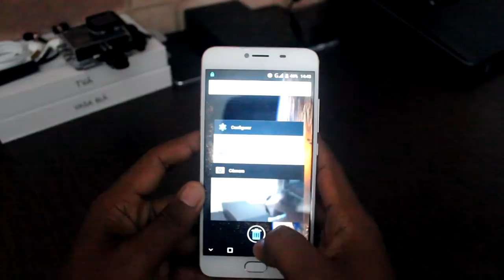NÃO COMPREM ESSES SMARTPHONES